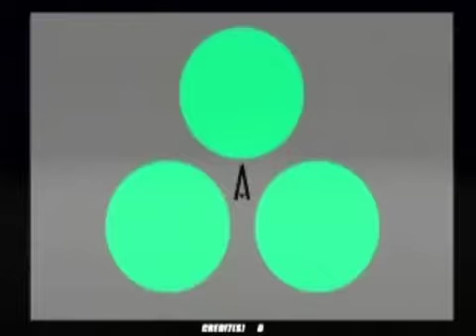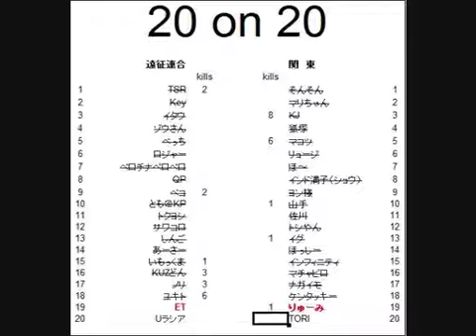2011-10-09 【新宿カーニバル KOF XI 遠征勢vs関東勢 20on20 Part10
1P　遠征勢　vs　2P　関東勢
12番手　ユキト（台湾）　 vs5番手　　ながいも